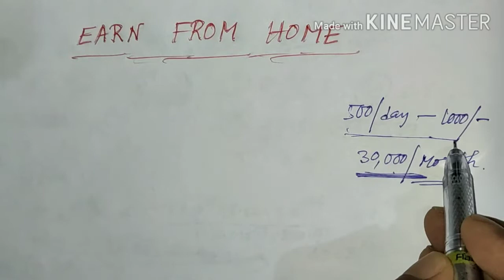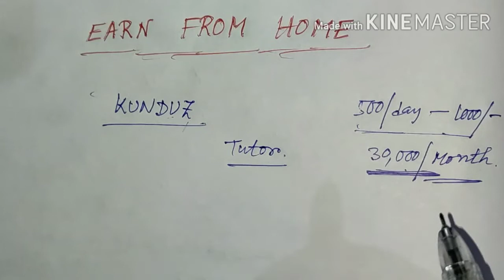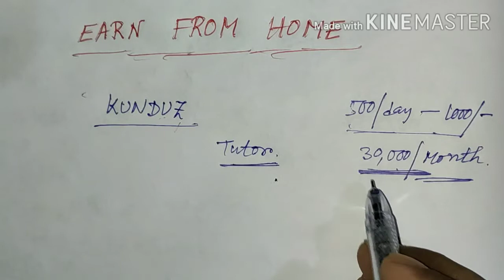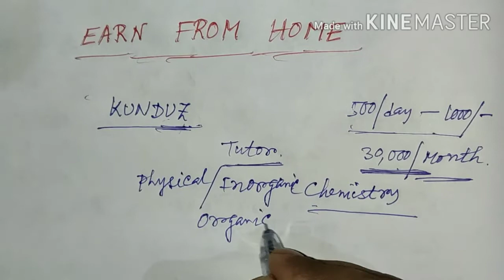Earn From Home||Work 5 to 6 hour per day and earn upto 30,000/month.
Kunduz looking for subject matter expert/Online Tutors for Math,Physics, Chemistry & Biology (JEE/JEE-Adv,NEET/BITS)